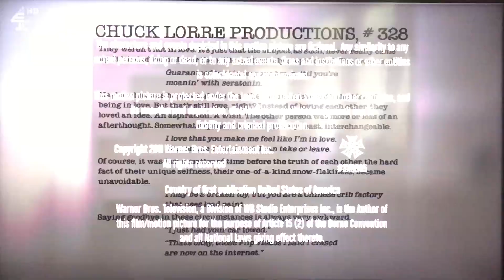Chuck Lorre Productions, #328/Warner Bros. Television (2011)